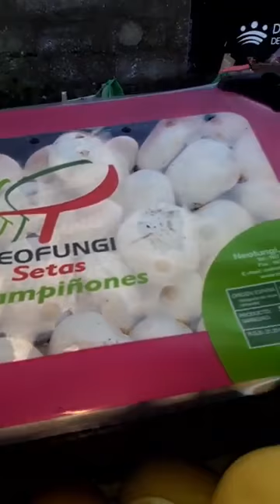Un Recorrido por el mercado de uruapan Michoacan frutas y verduras frescas recien cosechadas campo